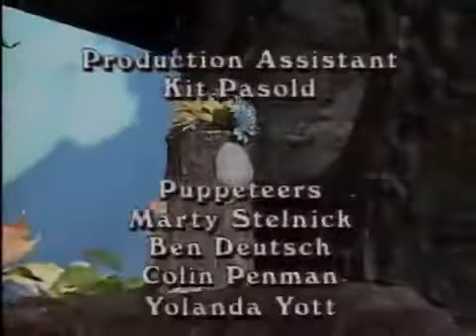Ants In Your Pants Treemendous Ending Credits (For Darius Johnson)